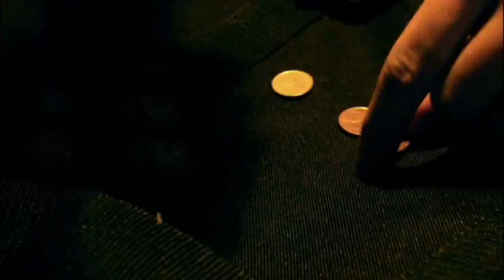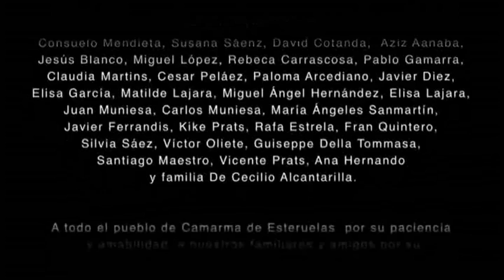La maquilladora. The make-up artist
Un joven músico callejero recibe un flechazo cuando ve a una maquilladora de cadáveres haciendo su trabajo. Decide conocerla, pero pronto se dará cuenta de que no es tan sencillo acercarse. El destino le juega una mala pasada.

A young street musician has a crash on a mortuary make-up artist. He decides to introdue himself, howerever it was not as easy as he thought. This lovestrory will end up tragicaly.